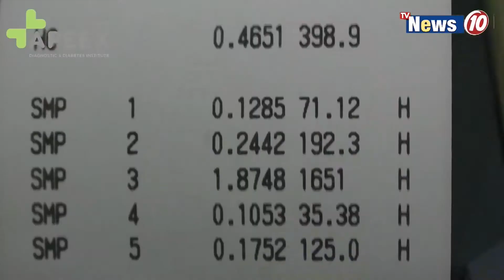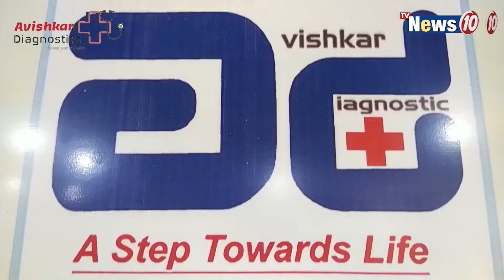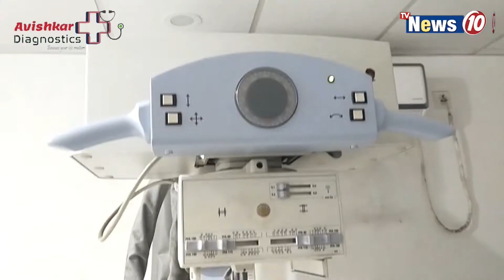পৌরনিগমের উদ্যোগে রবীন্দ্রভবনে ভ্যাক্সিনেশন ক্যাম্প || Vaccination camp at Rabindra Bhavan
পৌরনিগমের উদ্যোগে রবীন্দ্রভবনে ভ্যাক্সিনেশন ক্যাম্প ||  Vaccination camp at Rabindra Bhavan on the initiative of the Municipal Corporation .